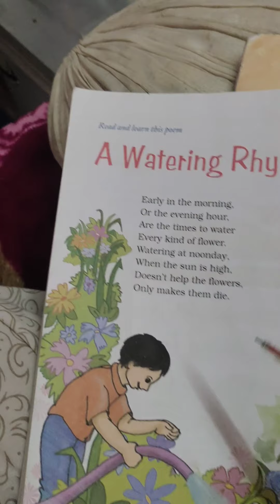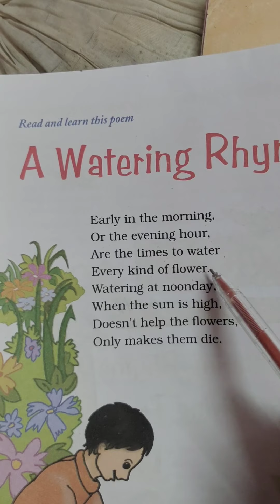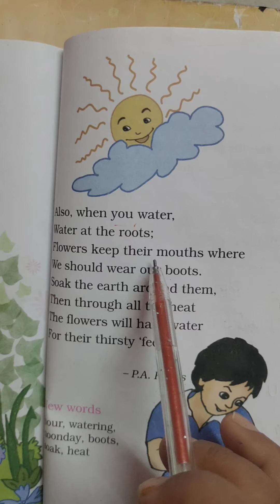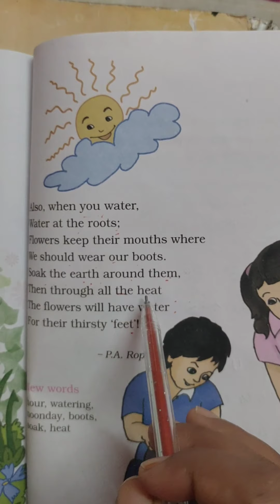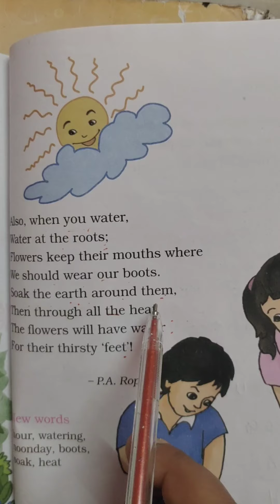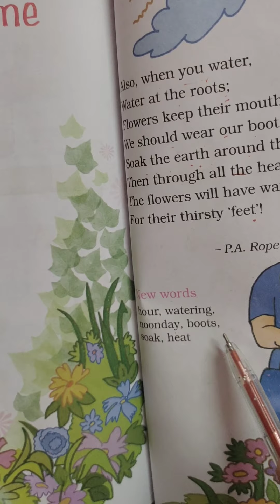Class-4,Unit-8, Lesson-1...A Watering Rhyme